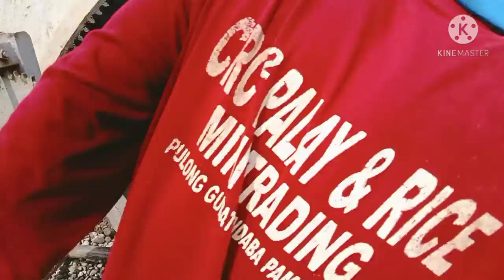how to replace a Bearing at one Bagger mixer to the Wheel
One Bagger Mixer